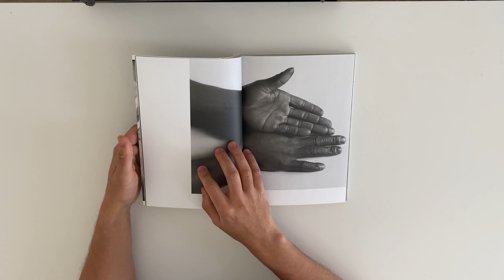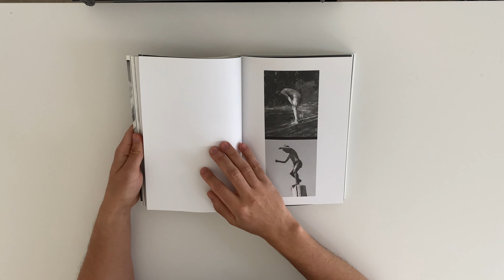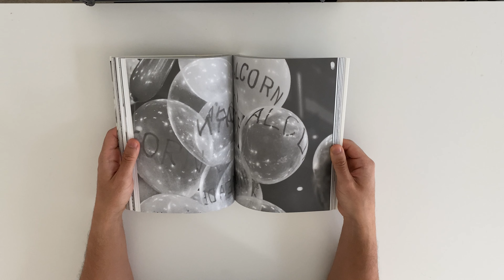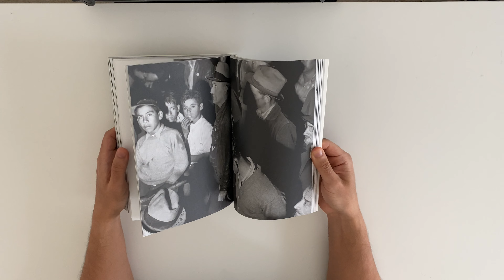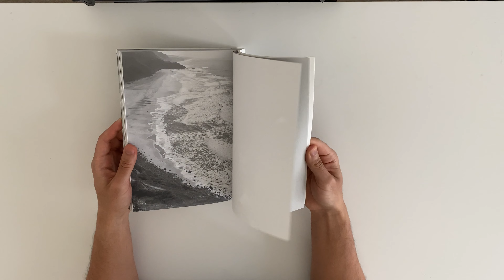Dorothea Lange - Day Sleeper (Photo book)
Where to buy